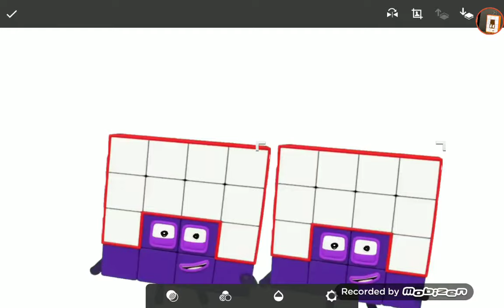Numberblocks Fanmade 32